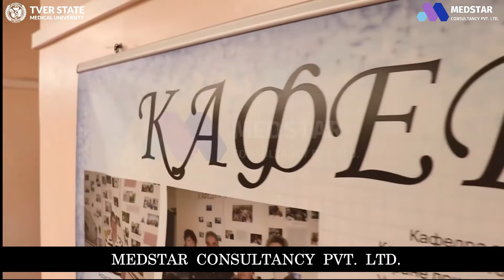Tver State Medical University |MBBS IN RUSSIA English Medium | Medstar Consultancy Pvt. Ltd.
Get Admission to M.B.B.S in Russia, The only university nearby from Moscow, Just 151 km away.

A government university, Where Indian students have been studying for the past 26 years.

From were more than 4000 Indian students have passed out from Tver State Medical University. In that, more than 800 Gujarati students have become doctors.

Full 6-year course in English medium (from 2022 onwards)

Studying in groups of 10 to 15 students throughout the 6 years, as well as daily lectures, and hospital classes from the second year onwards, That make more Perfect doctor.

Indian food mess available

      Welcome to Tver State Medical University, Russia. I am incredibly proud of our medical university and am thrilled to highlight some of our unique aspects.

     We are committed to providing you with top-notch education, clinical experience, and resources for your future medical studies.

    At the same time, we focus on the overall development of our students. Our campus is ideally placed. We have world class infrastructure for practical classes, lectures, laboratory studies and research work. Also, support services are available to ensure student comfort and effective learning.
    We are here to help you in every way in pursuing and fulfilling your aspirations of becoming a doctor.

  I wish you all the best for your future career.

Message by,

Dr. Mahendra Chaudhari

Founder and Chairman of Medstar Consultancy Pvt. Ltd.

Address:
Medstar Consultancy Pvt. Ltd.
206, Oculus Mall, Near Shell Petrol Pump, Above pantaloons ,L.P. Sawani Road, Adajan, Surat - 395009 (Gujarat)